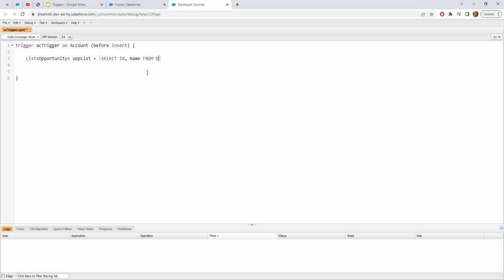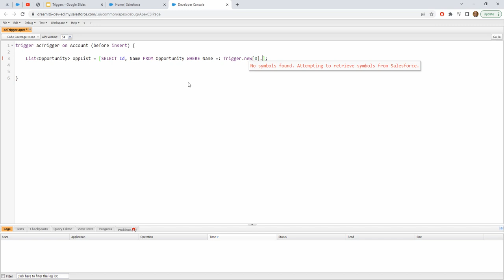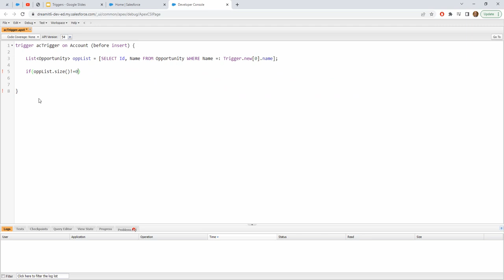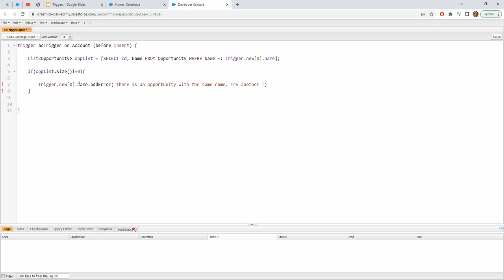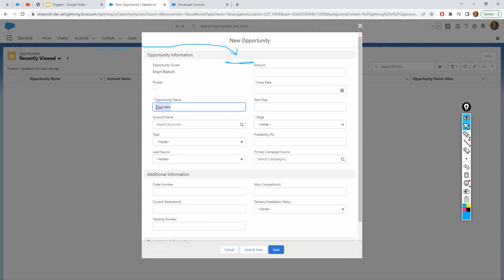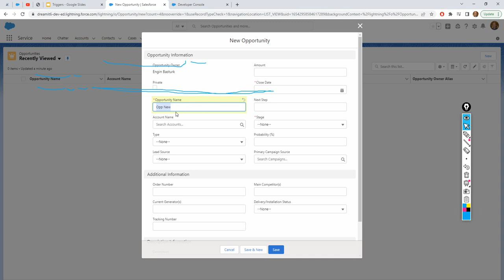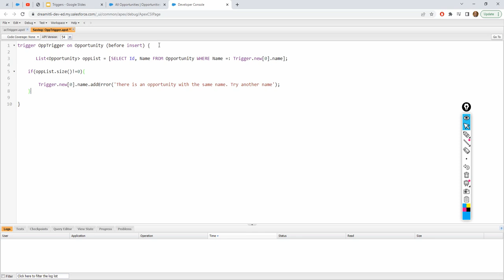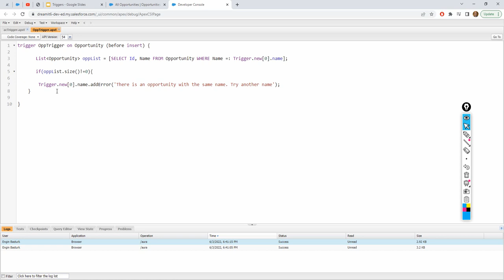Triggers 24 | Prevent users to create an opportunity with an existing name